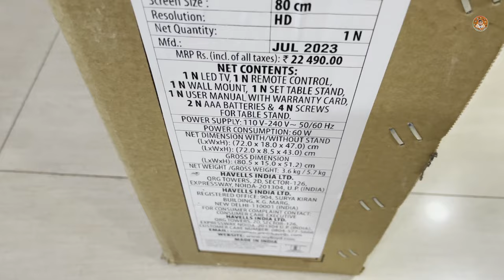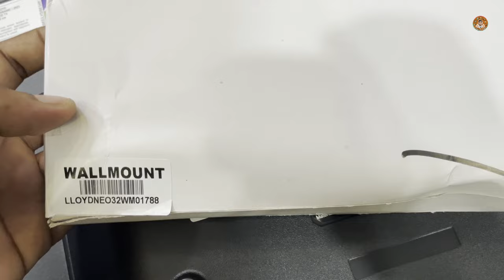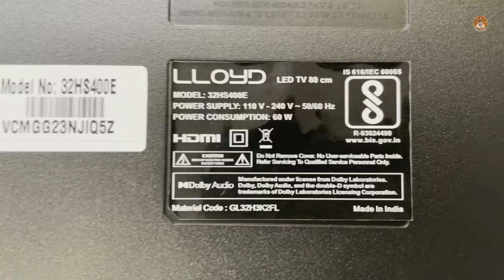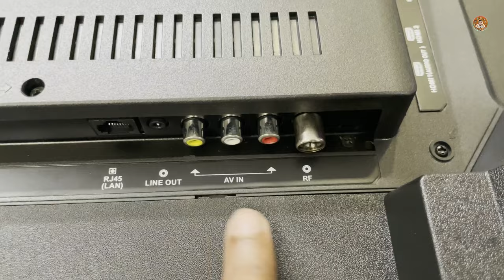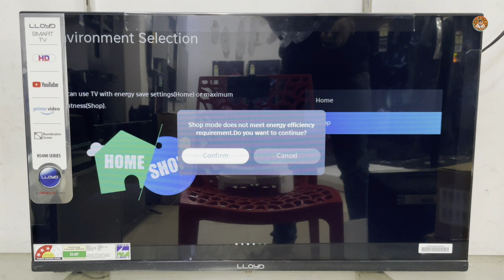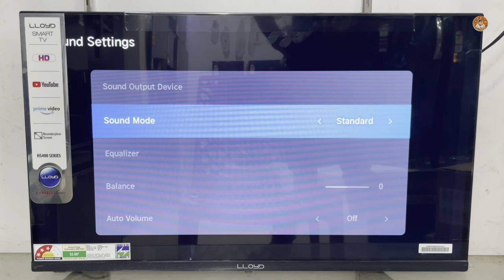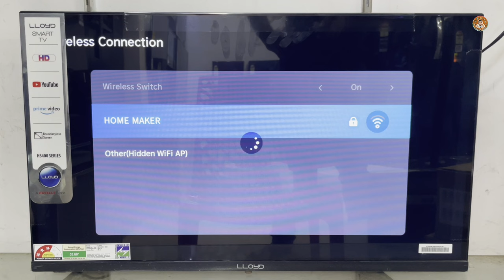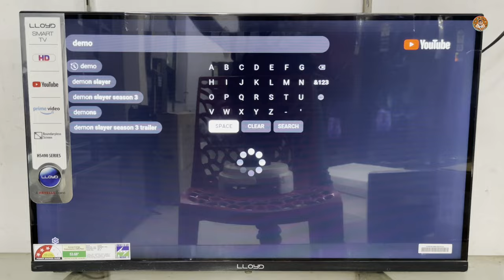LLOYD 32HS400E 2023 || 32 Inch Full Hd Smart Tv Complete Unboxing And Review || Smart Tv Cast Screen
Hello guys Soo presenting our new Lloyd 32 inch Smart Tv Unboxing video ,Get alerts when we release any new video,TURN ON THE BELL ICON on the channel!

𝗕𝘂𝘆 𝗟𝗶𝗻𝗸 ☞︎︎︎ 🄲🄾🄼🄸🄽🄶 🅂🄾🄾🄽

QUERY SOLVED:
1. Lloyd 32 Inch Smart Tv Screen mirroring Demo 2023
2. How To Wifi Connect Lloyd Smart Tv Complete Demo
3. Lloyd 32hs400e New Smart Tv Complete Review 2023
4. How To Application Download Lloyd Smart Led Tv Demo
5. Lloyd Smart Tv main Phone se Kese Connect karen 2023